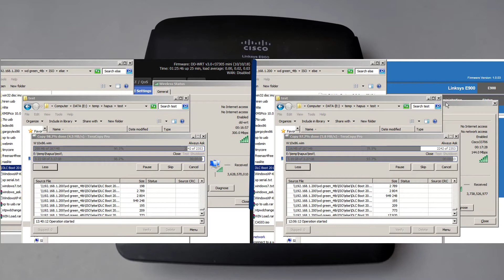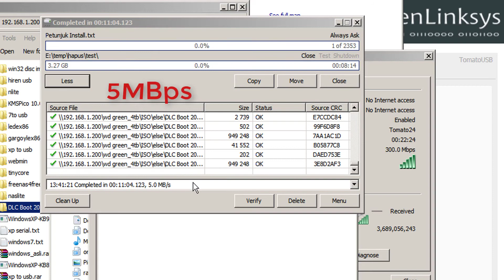Linksys e900 review, wireless performance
Detailed Info:
Linksys firmware version 1.0.0.3
ddwrt firmware v3.0-r37305 mini (10/10/18)
Tomato Firmware 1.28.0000 MIPSR2-132 K26 Max
 Test bench
nas server (atom 1,8 2gig ram)
switch 3com gigabit 8 port
standard cat 5e cable
laptop i5 ram 8giga win7
and linksys e900 v1 ap mode